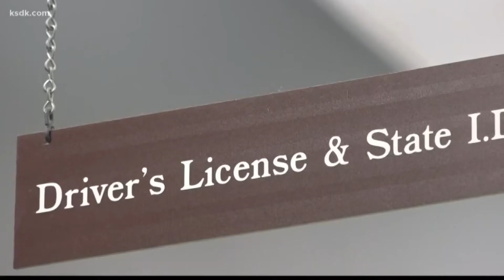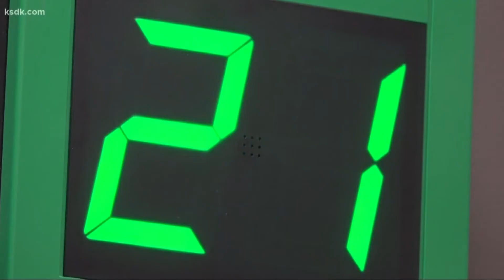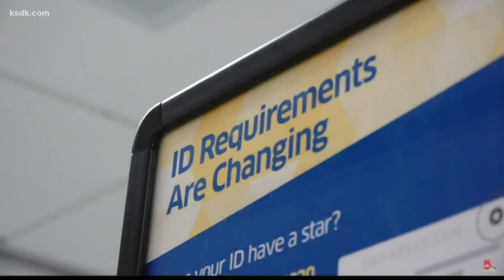Wentzville woman struggling to get a REAL ID ahead of the deadline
More than 1.6 million Missourians have already signed up to get a REAL ID, but a local woman reached out to 5 On Your Side with concerns that women of a certain age are being unfairly denied.

With the May 3 deadline drawing closer by the day, 74-year-old Joyce Fletcher said she wants to get a REAL ID for one reason.

“I didn’t want to be excluded from government buildings and from flying everywhere,” Fletcher said.

So, she took her birth certificate, marriage license, driver’s license, social security card and even her taxes to the Wentzville License Office to get one. However, she was quickly denied.

“They didn’t accept my marriage license because it doesn’t have a stamp on it,” Fletcher said.  “Neither (of the licenses) we got when we were married has a stamp on them.”

The problem is when she got married in 1969, the City of St. Louis didn’t use the required stamp.

“You can get a stamp on birth certificate, but I haven’t found anywhere yet that I can get a stamp on a marriage license,” Fletcher said.